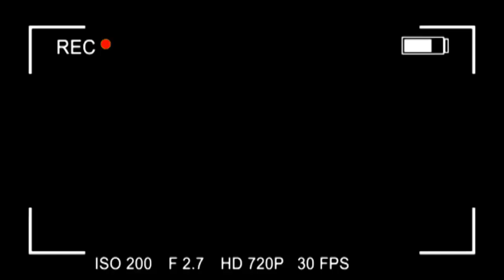🟠PARLONS SANS HONTE DES OFFRANDES.SUIVEZ LE SECRET DERRIÈRE LES OFFRANDES, DÎMES,DONS...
🟠DESCRIPTION DE LA YOUTUBE CONGO POINT CARRE TV

                     Nous sommes l'organe de presse congo point carré télévision , Une chaîne généraliste et centriste focus sur l'actualité Nationale, Continentale et Mondiale

Nous sommes très engagé dans ce grand combat qui consiste à redorer l'image de la presse congolaise et africaine à travers notre contribution qui vise à promouvoir les activités politico-juridiques, sociales, économiques, sportifs, culturelles etc.

La chaîne est installé en  République Démocratique du Congo précisément dans sa capitale  Kinshasa

Nous organisons des émissions à caractère générales et reportages dans l'unique but d'informer, de divertir et d'éduquer la masse,

NB : Grâce à l'esprit patriotique et managériale animé par Mr. Jean-Luc Mukoko que l'organe de presse Congo point carré télévision a été mise en place pour l'intérêt des congolais et congolaise que nous sommes

Contactez nous aux : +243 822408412
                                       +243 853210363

Vos remarques et suggestions  nous serons très utiles enfin d'améliorer nos services

2023 année de la concrétisation

                          PRESCILIA NGOMA